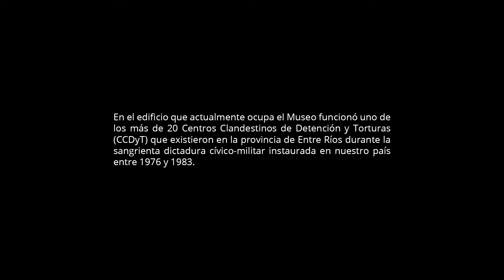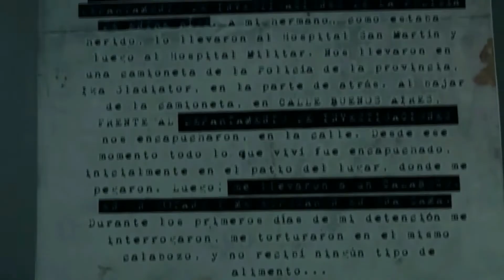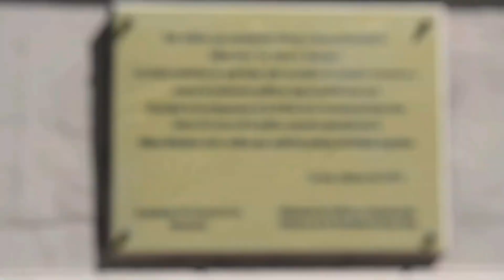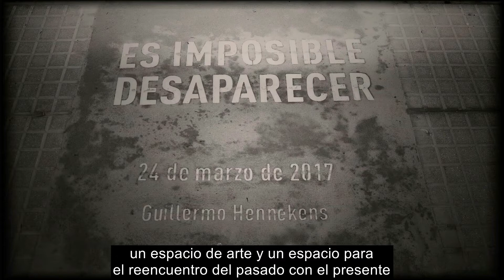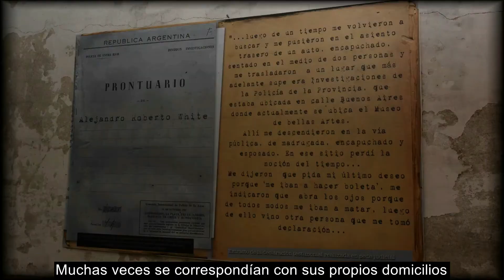RECONSTRUIR LA MEMORIA | MUSEO DE BELLAS ARTES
Entrevistas a la directora del Museo de Bellas Artes, Marcela Canalis y al coordinador del Registro Único de la Verdad de Entre Ríos, Dr. Marcelo Boykens, en torno a la utilización del Museo como centro clandestino de detención en la última dictadura militar y su proceso de recuperación.

Este material tiene como objetivo recuperar y reconstruir la Memoria Colectiva a través de la identificación y la señalización urbana de sitios y espacios de la ciudad en los que se imprimió el Terrorismo de Estado ejercido durante la última dictadura cívico-militar, en nuestro país.

Este material fue realizado por el Instituto Audiovisual de Entre Ríos junto al Consejo General de Educación en el marco del Programa "Educación y Derechos Humanos y Memoria Colectiva" para el Portal Aprender.